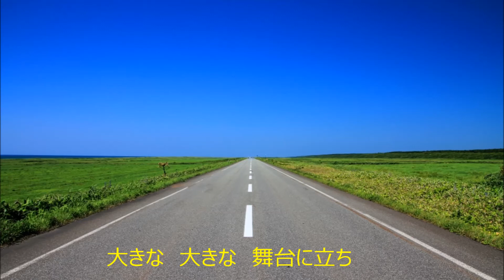乾杯 (cover)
カラオケ『乾杯』心に響く良い曲ですね。